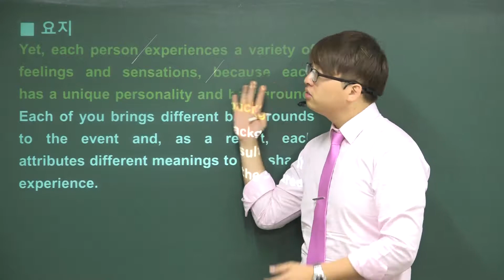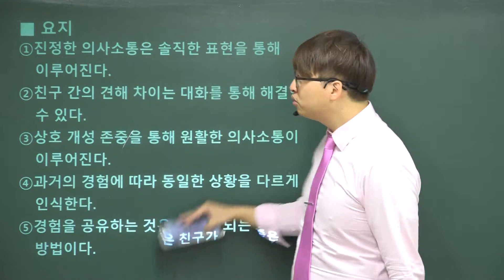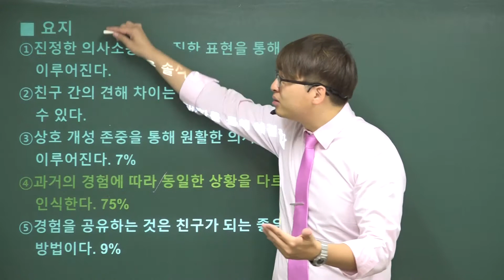2007년 6월 고3 영어모의고사해설 (36번-글의요지)